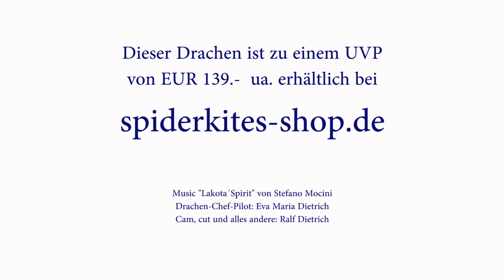Test ITW Cloudbird (DE#006)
Der Cloudbird von Into The Wind wird in Deutschland unter anderem von Spiderkites vertrieben und ist ein wundervoller Allround Drachen, der ein wundervolles Farbspiel am Himmel bietet.